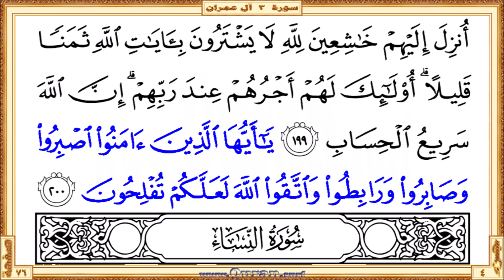Holy Qur'an Page 076 | Reciter: Salah Bukhatir | Text highlighting HD video on Holy Quran Recitation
Holy Qur'an Page 76 - Beautiful HD video view on your screen. The video shows highlighted the Qur'an text portion along with the beautiful and heart shuddering recitation by Salah Bukhatir. Quran.surf videos generally show only five lines of Quran text on one screen by following the page layout of the printed version of the Mus'haf. It can be viewed well on small mobile screens and large projector screens. Therefore, it provides a great way for those who want to learn or teach the recitation of the Qur'an well. Our page-level videos are very useful for the comparison study on different recitations. These videos are the main resource for our "World Wide Online Qur'an Hifz Program (WWOQHP)".

  •  The first verse: Surah Al Imran - Aya 195 (Faistajaba lahum rabbuhum annee la ...)

  •  The last verse: Surah Al Imran  - Aya 200 (… warabitoo waittaqoo Allaha laAAallakum tuflihoona)

• Short URL for this video from Quran.surf (included easy navigation links)

* Correct redirection applies only after completed all of the surah/page videos those recite by Salah Bukhatir. Short URL for the YouTube video is subject to 'special notes'

❏ We are hereby requesting you to join our WhatsApp group by clicking on this Our system will redirect you from this link to join any of our available WhatsApp group.